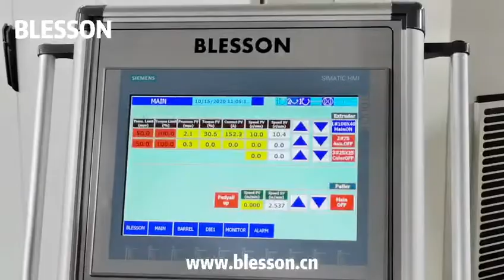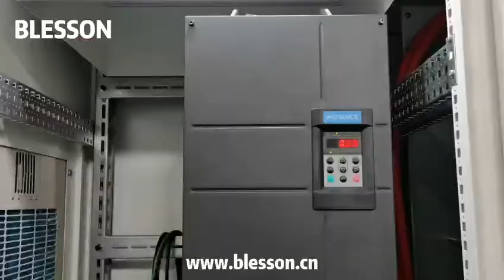Single Screw Extruder From Blesson Machinery (High-efficiency extruder)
Blesson high-efficiency BLD100-40 single screw extruder for plastic pipe production, output up to 1.2 tons per hour

Blesson is a professional manufacturer of plastic extrusion equipment. We develop, design, and manufacture extrusion equipment for producing a wide range of standard and special-purpose plastic products. Our core competencies are outstanding technology, global project engineering, and strong design and production competence.

Our product portfolio comprises:
- Single screw extruders
- Conical and parallel twin-screw extruders
- PVC/HDPE/PPR pipe production lines
- PVC profile and panel production lines
- Cast film production lines
- Lithium-ion battery separator film production lines
- Pelletizing production lines
- Mixers and socketing machines
- Downstream equipment for pipe and profile extrusions, such as vacuum and cooling tanks, calibrating tables, haul-offs, cutting devices, and packaging machines

We provide extensive, worldwide after-sales service to support our customers with spare parts and technical know-how. Besides, we offer training, wear protection, and energy-saving consulting.